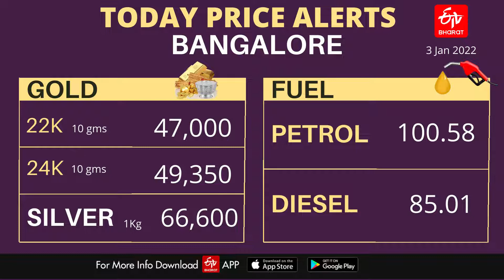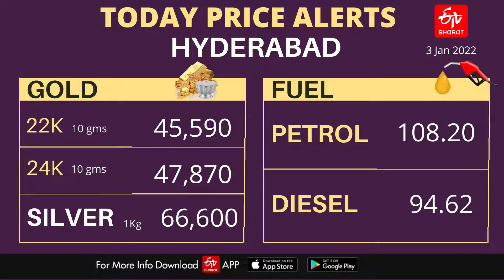Gold Price today: ఏపీ, తెలంగాణలో బంగారం, వెండి ధరలు ఇలా..